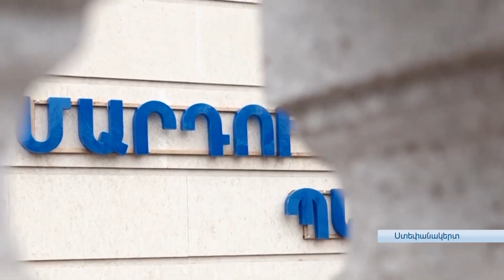Արցախցի երեխաները ճանապարհին բռնության են ենթարկվել